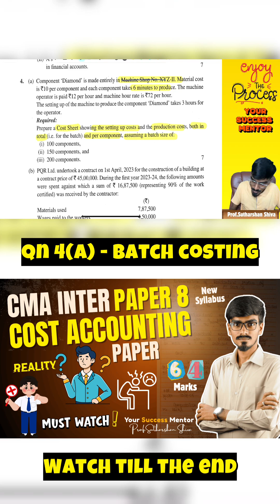CMA Inter Cost Accounting | Qn 4A June 2025 | Who was wrong?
For Admissions: Whatsapp to 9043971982 with your Name , Place , Course, and Query in Detail
To get the Classes, Free Resources ,Test Series , Mentorship  Visit hariacademycacscma.in

Playlist useful for CA/CMA Foundation June 2024

ca foundation class
cma foundation class
ca latest updates
cma latest updates
cma intermediate
ca intermediate
ca coaching class
cma coaching class
cs coaching
brs trick tamil
brs tricks
brs tricks tamil
guidance on paper 3
11th Accounts
12th Accounts